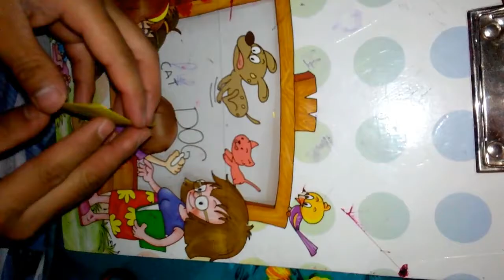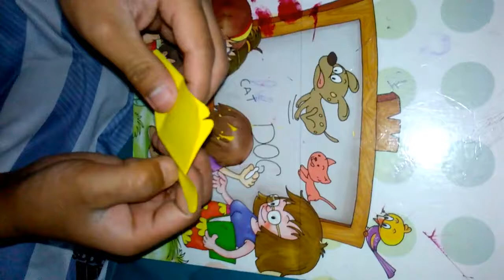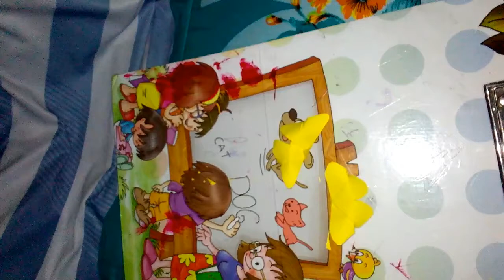Video NEP How to Make Paper Butterfly (Origamy)